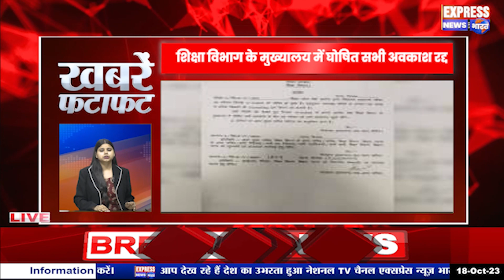Dekhiyein Khabrein Fatafat || देखियें खबरें फटाफट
देखियें खबरें फटाफट || Dekhiyein Khabrein Fatafat